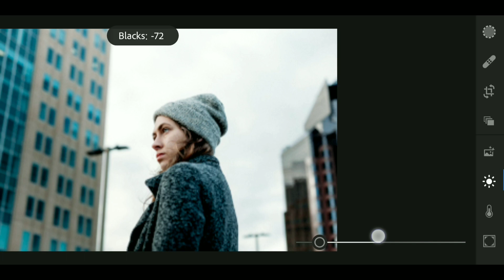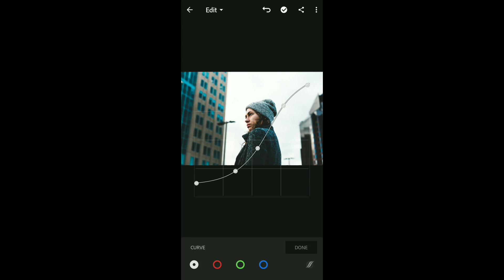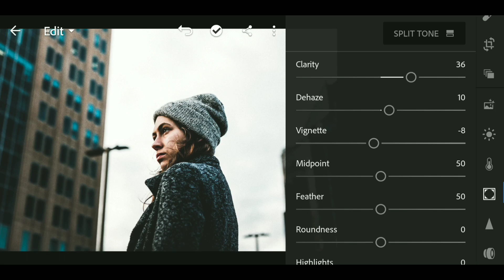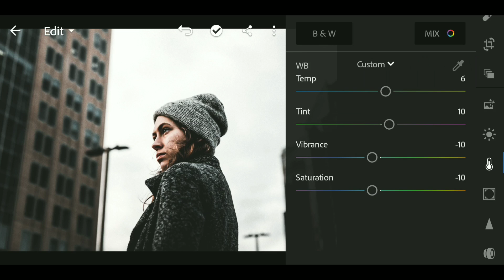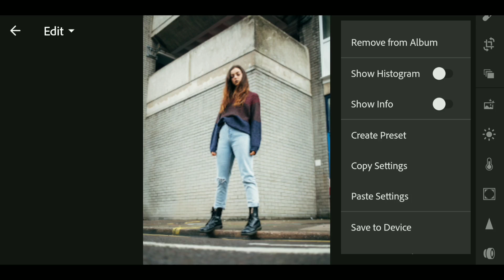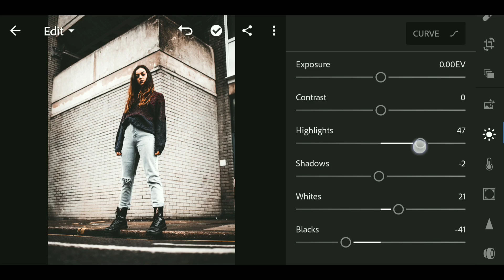How To Edit Urban Brown Look - Lightroom Mobile Tutorial [Free Preset]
All the urls are shorten by Cut urls

join cut urls and earn money by link shorting